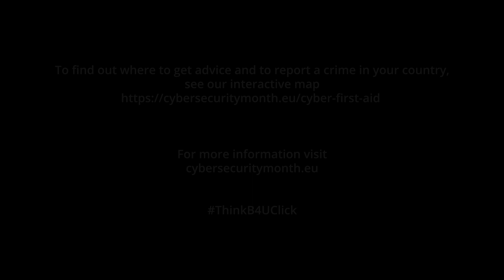CyberSecMonth 2021: Be cyber-secure at home - Episode 1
Patrik Pallagi never thought it would happen to him, but one day he realised he’d been hacked. Watch his true story (Episode 1)